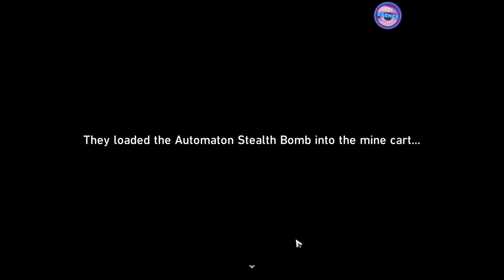Aetherium Wars | p22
Sharing my gameplays with games I have very much interest in playing!